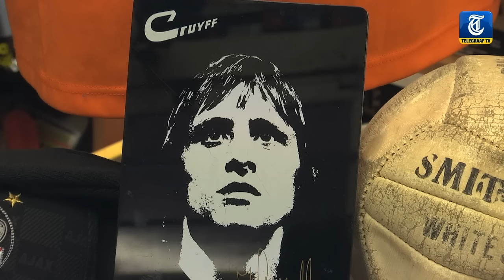Hier kocht Cruijff eerste schoenen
Johan Cruijff kocht zijn eerste paar voetbalschoenen in deze winkel: Sportzaak Smith-Cruijff. Eigenaar Guno Reingoud weet nog als de dag van gister dat de legendarische nummer 14 bij hem in de winkel kwam.